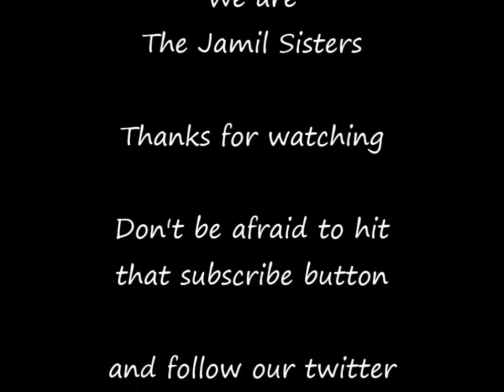Island Cover by the Jamil Sisters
Hey this upload is our third try! Sorry we couldn't get it on here sooner. I, Hannah, was sick filming this so I may sound a bit trippy, but we hope you like it. The song is by Young the Giant, and they are amazing. Check them out!